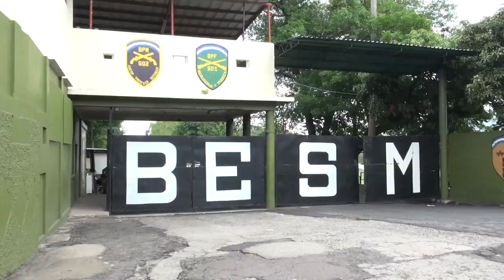28 JUNIO 2018 26 ANIVERSARIO DE LA BESM